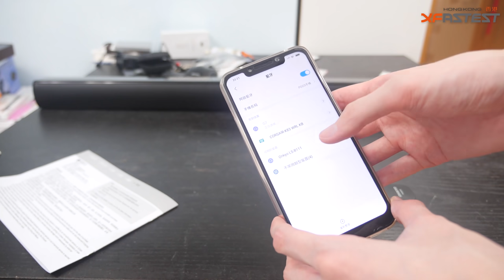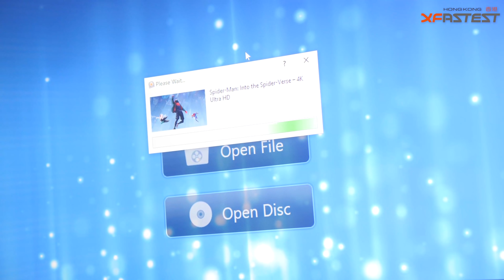【京東開箱】第一次京東就買錯野啦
出完呢條片之後因已知事故暫停, 直至另行通知.
6月開始無全職就即時面對咁大既挑戰, 精彩